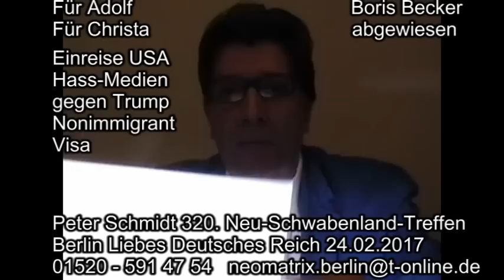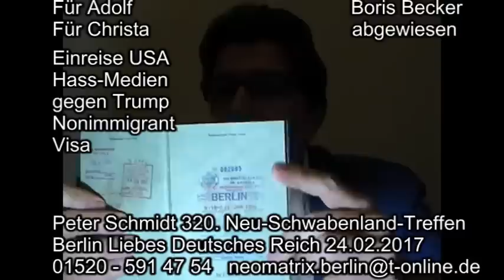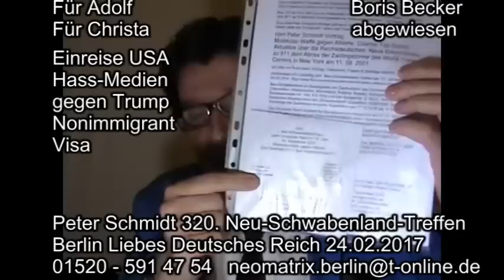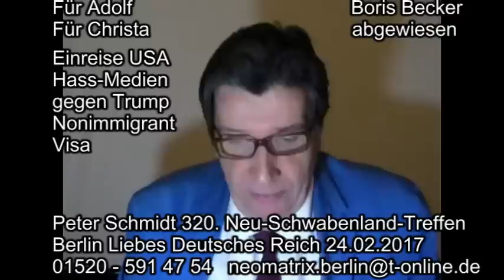Hass Medien gegen Trump Boris Becker abgewiesen 320. Neu-Schwabenland-Treffen 24.02.2017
Für Adolf   Für Christa

Guten Abend sehr geehrte Damen und Herren, liebe Freunde!

Ich bin Peter Schmidt ...

... Und setzet ihr nicht das Leben ein, nie wird euch das Leben gewonnen sein ...
von Friedrich Schiller, Wallenstein I,  Wallensteins Lager, 11. Aufzug.

Ein liebes Willkommen auf dem 320. Neu-Schwabenland-Treffen im 15. Jahr.
Heute ist Freitag, der 24. Februar 2017.

Bevor wir mit dem Infoblatt loslegen, bitte ich um Aufmerksamkeit zur Einreise nach Amerika
bzw. zu den Hass-Medien gegen US-Präsident Donald Trump, dem bashing = Beschimpfung.

Als ich vor Jahren, noch vor dem Fall der Berliner Mauer, die Vereinigten Staaten von Amerika als
Tourist besuchte, brauchte ich ein NONIMMIGRANT VISA, also ein Nicht-Einwanderungs-Visum,
welches das Generalkonsulat der USA in Berlin in der Clayallee ausstellte.

Als ich für Familienangehörige mich Mitte der Neunziger Jahre des letzten Jahrhunderts
wegen der Ausstellung von einem VISUM im US-Konsulat nachfragte, sagte man mir auf die Frage, ob jeder mit einem VISUM tatsächlich einreisen darf, daß das VISUM das nicht hergibt, da die US-Einwanderungsbehörde die Einreise vor Ort genehmigt oder eben nicht genehmigt.

Also ist nicht einmal ein Touristen-VISUM überhaupt sicher.

Auf einem grünen Formular, das die Reisenden erst an Bord des Passagierflugzeugs bekamen, wollte die US-Behörde in den Achtziger Jahren des letzten Jahrhunderts wissen, z.B. ob man
Partei-Mitglied der NSDAP war oder ein vorbestrafter Krimineller war.

Damals fand ich das sehr surreal auf eine Frage zu einer NSDAP-Mitgliedschaft zu antworten,
da ich ja viel zu jung war und viele Jahre nach dem angeblichen Kriegsende 1945 geboren wurde.

Heute ist mir völlig klar warum die USA so eine Frage stellen, denn darin drückt sich die Angst der Amerikaner vor uns Deutschen aus.

Später fragte die US-Behörde sogar sehr Persönlich-Medizinisches, z.B. ob man die Diagnosen HIV-Positiv und oder AIDS bekommen hat.

Keine dieser Fragen durfte man mit JA beantworten. Zu dem gab es eine 5.000 US-Dollar-Frage.

Ich erinnere mich an Boris Becker (mit 17 Jahren jüngster Sieger in Wimbledon am 7.7.1985),
der wegen Steuerhinterziehung vom Landgericht München im Jahr 2002 zu zwei Jahren Haft auf Bewährung, einer Geldstrafe von 300.000 € + einer Geldbuße von 200.000 € bei einer Steuerschuld von 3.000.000 Euro für fünf Jahre (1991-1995) verurteilt worden war.

Als Boris Becker seine zwei minderjährigen Kinder (Noah + Elias) bei seiner Ex-Frau Babs (Barbara Feltus) in Florida besuchen wollte, ließ die  US-Einwanderungsbehörde den weltbekannten Tennisstar nicht in die USA einreisen + nicht zu seinen Kindern, weil er ja ein vorbestrafter Krimineller ist.
Er durfte sich im internationalen Bereich des Flughafens ein Rückflugticket kaufen + Heimfliegen.

Es ist ein Geschenk des Lebens, in Deutschland geboren zu sein. Wir Glücklichen, wir leben im Heiligen Land. Ich bin gesund. Gott Danke. Thor Danke. Wotan Danke.

Peter Schmidt, Kramstaweg 23, 14163 Berlin, den 24. Februar 2017